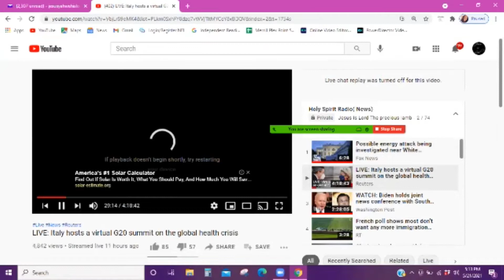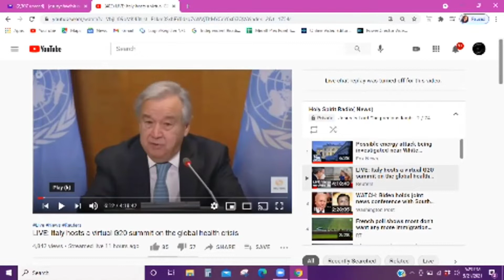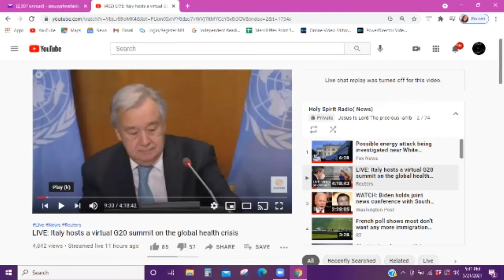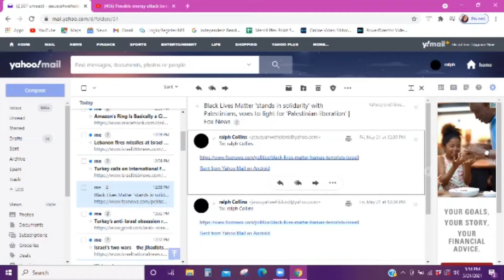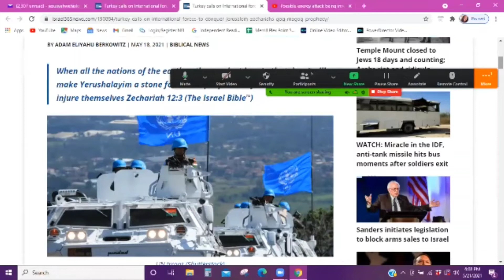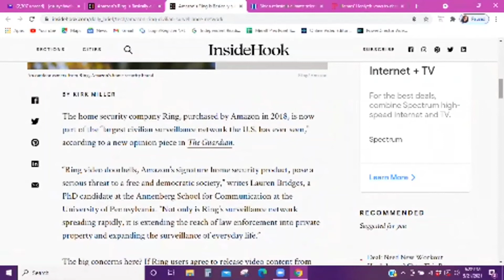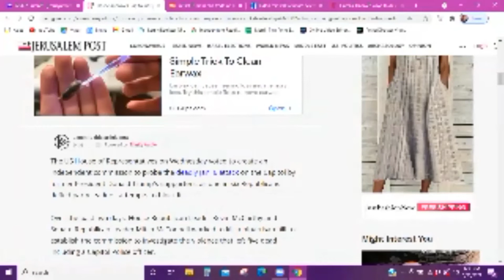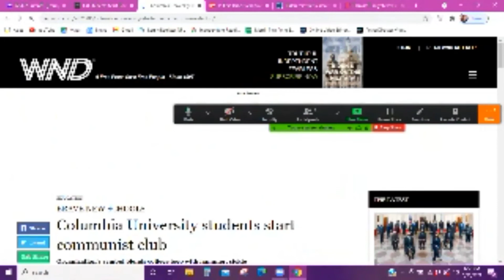ENDTIME EVANGELISM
Tune In!

Welcome to another exciting gathering on EndTime Evangelism. We will discuss the prophecies of the bible that was prophesied   over 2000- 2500 years ago and is coming to pass today in our environment and in our news headlines today. Christ Jesus is coming soon. Let us prepare by hearing what the Holy Spirit is saying to the churches.

Obey the Gospel!
Christ Jesus is coming extremely soon.
Remember He loves us very much.
Even the death on the cross.

If you want to Give support to the Lord work.

Weekly Event:
Every Friday

6pm-7pm CST(Central Standard Time)Zone
HOST: Greater New Birth ( Zoom Online)
This Time will be a time of Love and  truth as well as true  revelation on the Second Coming of our Lord and Savior  Christ Jesus and  How we should respond as a body of Christ in the EndTimes to Glorify His Name!